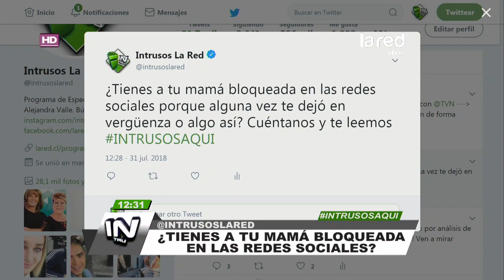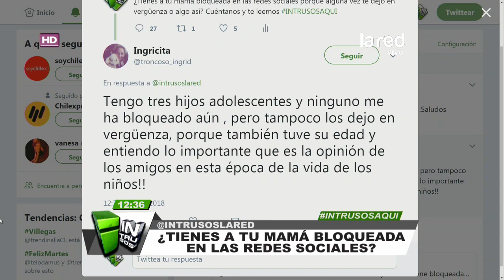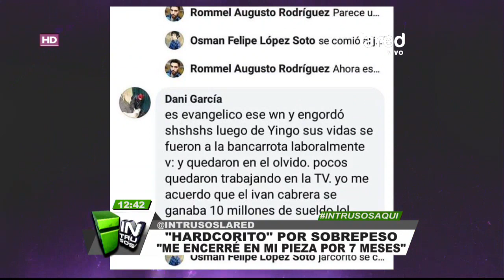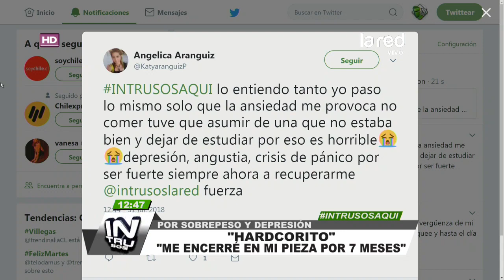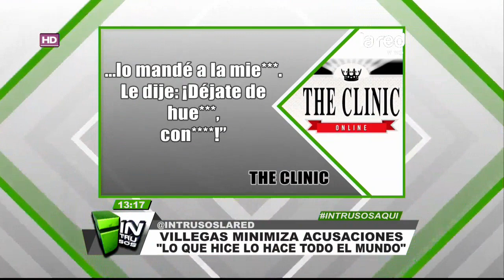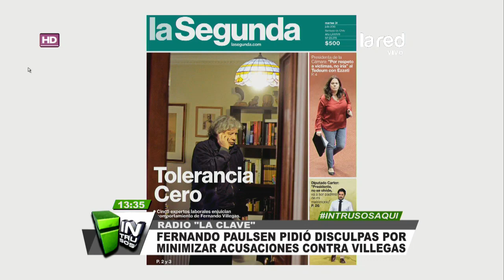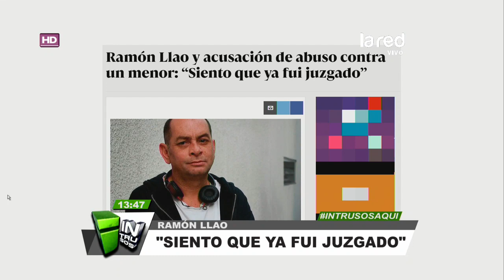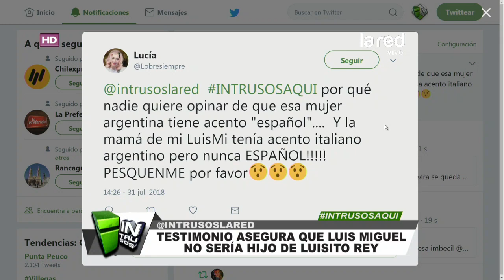Intrusos Programa Completo Martes 31 de Julio 2018